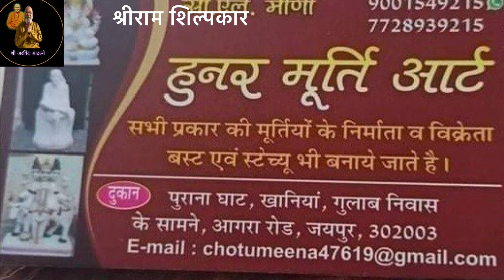श्रीराम शिल्पकार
श्री छोटूलाल मीणा.